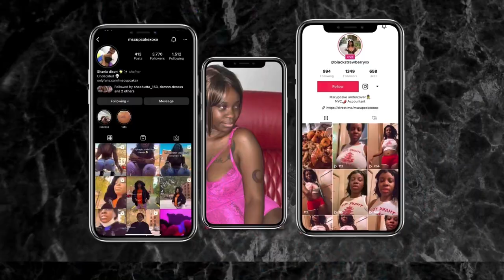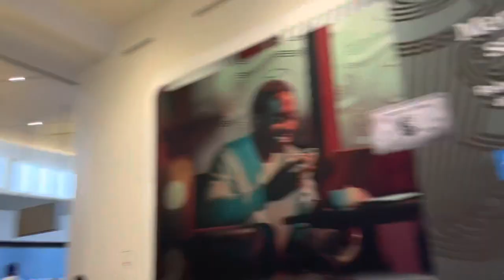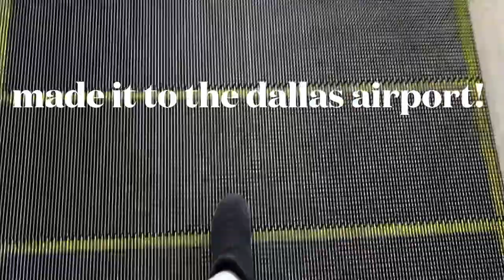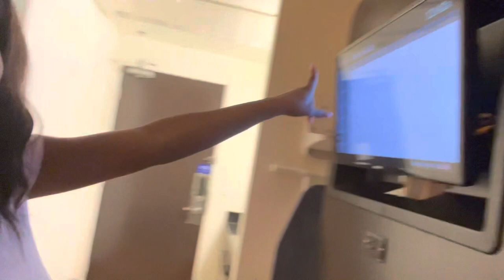I traveled across the country to SAN DIEGO !! from NYC VLOG!!| I’m a signed porn model now?!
hey guys this was my 1st time in san diego !! i did it ! i decided to pursue a porn career wish me luck!

OF @mscupcakex